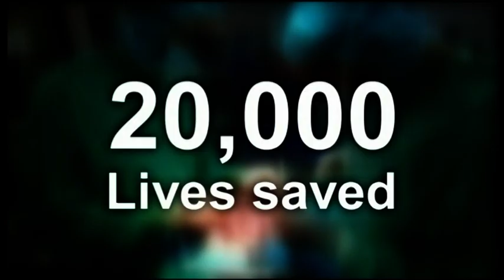Sir Magdi Yacoub: The Pioneering Heart Surgeon Saving Lives Around the World | Pride of Britain 2007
Eminent heart surgeon Sir Magdi Yacoub, has performed more transplants than anybody else in the world – saving thousands of lives across the globe.

The professor, originally from Egypt, has made pioneering strides in cardiac surgery since moving to Britain in 1962. He founded the Chain Of Hope charity in 1995, which treats children in developing countries, saving the lives of 1,000 children so far.

He also established the world’s largest heart and lung transplantation programme. Sir Magdi has performed around 20,000 lifesaving heart operations, 2,000 heart transplants and 350-400 heart-lung transplants.

Last year, he even came out of NHS retirement to advise surgeons on a particularly complicated procedure – known as Piggyback heart transplantation – for a 12-year-old girl.

He is renowned for pioneering new techniques, including the Switch operation, where the arteries are corrected in small babies. His first consultant position in Britain was at Harefield Hospital in Middlesex.

Under his leadership, it became the world’s leading transplant centre, performing more than 200 such operations a year, and 2,500 since it was established. In 1983, Sir Magdi carried out the UK’s first heart and lung transplant.

He also performed the operation on the UK’s youngest heart transplant patient, who was just 10 days old. He still refuses to stop working. Chain Of Hope sends missions abroad (45 to date) to treat children and equip new units. Most have been led by Sir Magdi himself.

The charity, which costs £1m a year to run, also brings children to the UK where they are treated free of charge and hosted by local families. Through Chain Of Hope, Sir Magdi has trained many surgeons and helped establish cardiac services in Jamaica, Mozambique and Egypt. He is currently setting up a heart institute in Ethiopia.

“Cardiac disease in the developing world is becoming an epidemic and we have a duty to help these countries,” says Sir Magdi. “It is estimated that 15 million children die or are left severely impaired each year by potentially treatable or preventable cardiac diseases.”

Sir Magdi is also the professor of cardiothoracic surgery at Imperial College, London, and founder and director of research at The Magdi Yacoub Institute, which is dedicated to studying heart disease.

Dr Gavin Wright, cardiothoracic anaesthetist at Harefield and a trustee of Chain Of Hope, says, “Sir Magdi is an incredibly skilled ‘thinking’ surgeon with vast experience. He operates on extremely complex heart lesions that many other surgeons would not even attempt. This is what makes him so special.”